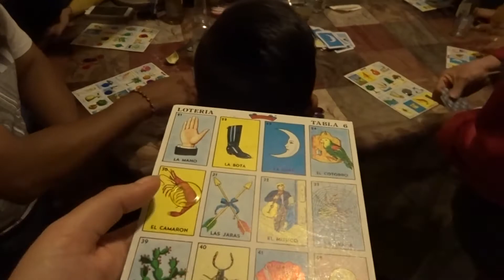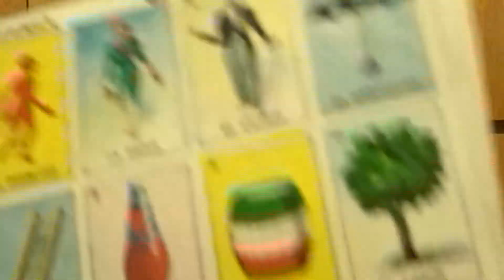Graduation Weekend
Just a girl and her camera : )